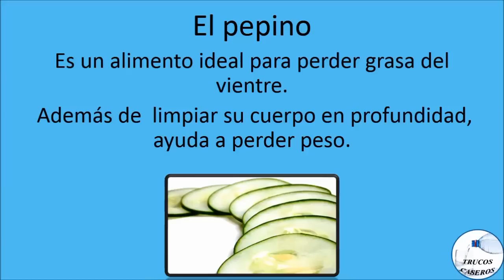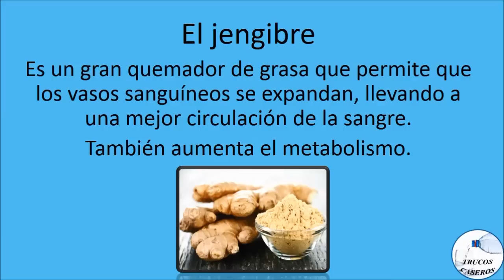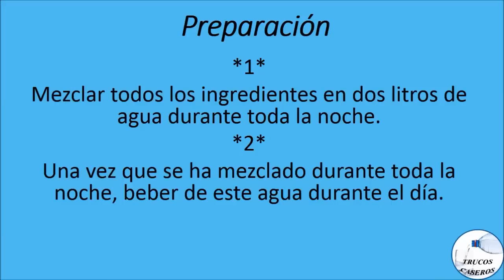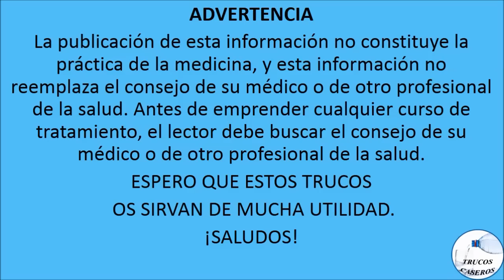Como preparar una bebida para perder grasa del vientre con productos naturales - Remedios caseros.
Saludos.